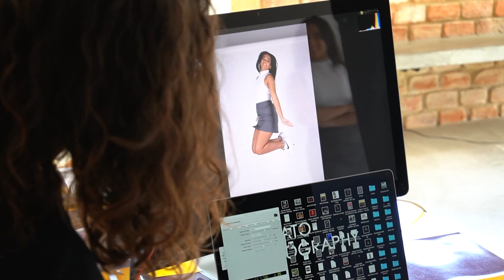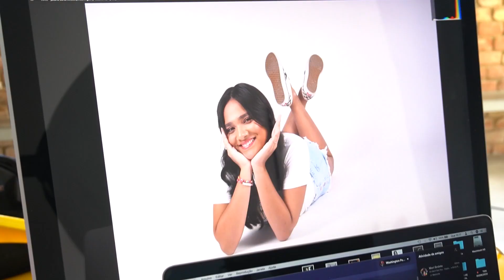24 HORAS COM JULIANA BALTAR!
Oi galera, nesse vídeo eu vou mostrar para vocês os bastidores das fotos para o meu novo livrão.